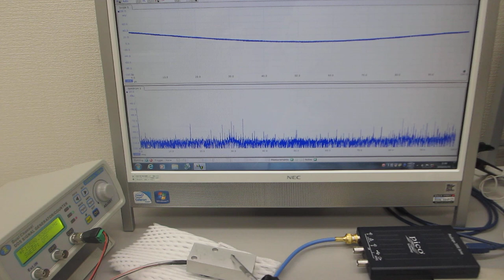超音波プローブの発振制御による部品検査技術（超音波システム研究所）